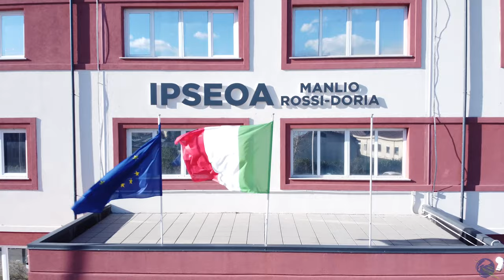IDROPONICA: 40 metri di parete DWT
Ciao Acquaponici! Avete già visto gli altri video di acquaponica?

Se non avete approfittato degli sconti del pre-order potete comunque acquistare le vostre minibraghe 2.0!

In cerca di materiale per il tuo impianto acquaponico? Visita il nostro sito e scopri i prodotti che abbiamo scelto per te!

Accedi al nostro video corso di acquaponica - "Il mio corso base di Aquaponic"

Scarica il nostro e-Book! Da 0 ad Acquaponico in 8 semplici passi!

Vuoi sostenerci attivamente e accedere a contenuti esclusivi? Scegli l'abbonamento che preferisci!

Vesti Aquaponic e promuovi insieme a noi la cultura acquaponica!